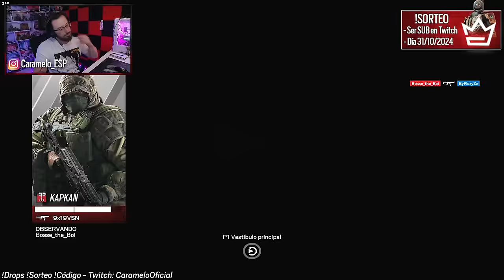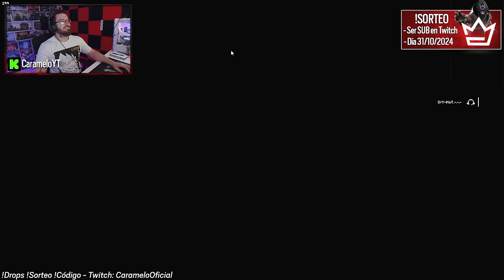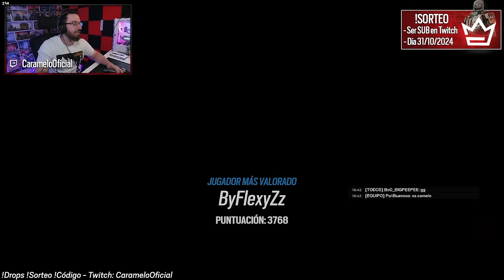Jugando con el NUEVO ZERO | Rainbow Six Siege Gameplay Español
✅ Jugando con el NUEVO ZERO en este Gameplay de Rainbow Six Siege español en la temporada Twin Shells.